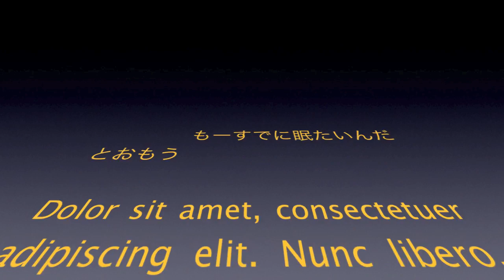きょうはおとなしい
セキセイインコ　ゴールド

大阪府茨木市西駅前町　４－２１９